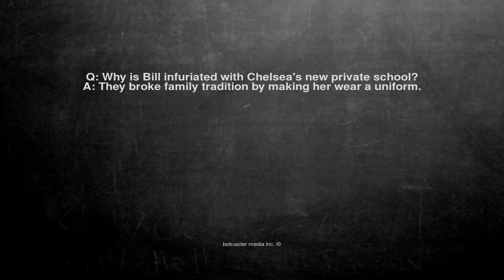Ok, here is the joke. Q: Why is Bill infuriated with Chelsea's...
Q: Why is Bill infuriated with Chelsea's new private school?
A: They broke family tradition by making her wear a uniform.